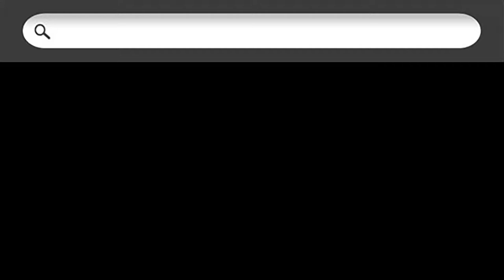Fun Roommates/Helpful Profs